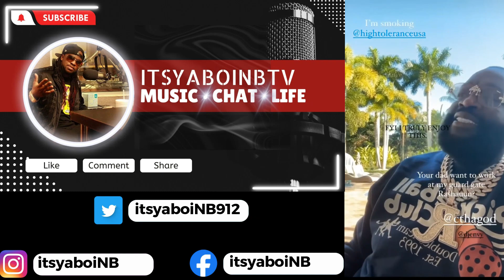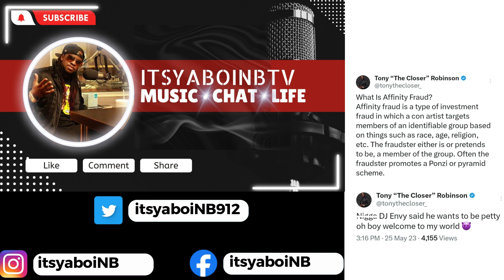"Rick Ross" Disses "DJ Envy" AGAIN also "Tony The Closer" exposes DJ Envy Scam, Flipping NJ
If you are looking for social media marketing go to my website and buy a package

Download/Stream my hit single "Put it on me" on spotify Applemusic itunes Deezer amazonmusic .click the

Download/Stream my hit single "Whats going on " on spotify Applemusic itunes Deezer amazonmusic .click the

Download/Stream my hit single "Mr.Will throww it " on spotify Applemusic itunes Deezer amazonmusic .click the

Download/Stream my hit single "You can have that " on spotify Applemusic itunes Deezer amazonmusic .click the

Download/Stream my hit single "Drinks on me " on spotify Applemusic itunes Deezer amazonmusic .click the

Download my new relunched single "Drinks on me" on all online stores